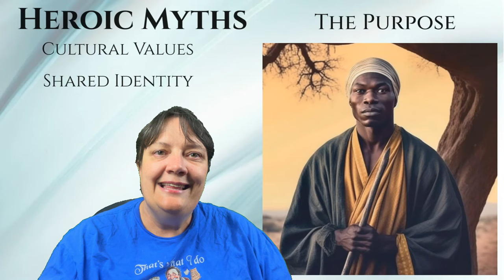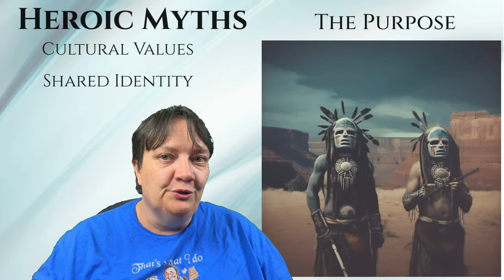How to Create Heroic Myths for Your Fantasy World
Heroic myths are often the bedrock of a culture, espousing the values that culture holds most dear or warning against sins that culture finds most egregious. So if you're building a culture in a fantasy world, you need some heroic myths too, right? Join Marie Mullany and discuss heroic myths, the hero's journey, and why they're important to fantasy world building.

Chapters
0:00 Intro
1:13 Purpose of Heroic Myths
7:41 The Hero's Journey
20:04 Myths in Your World